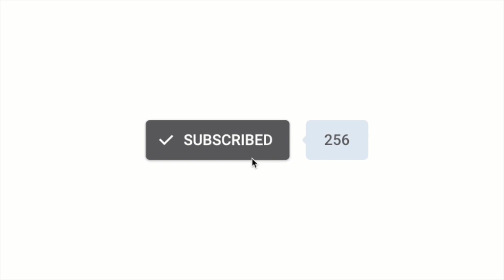COMO TOCAR "NÃO SEJAS AGRESSIVA" DO DILLAZ